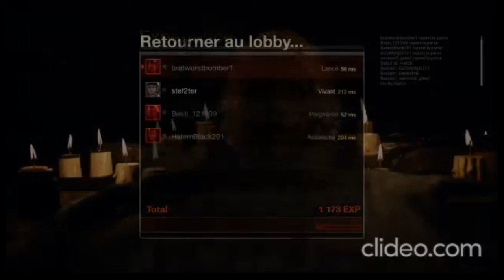F13 Replay : I Believe I Can Fly